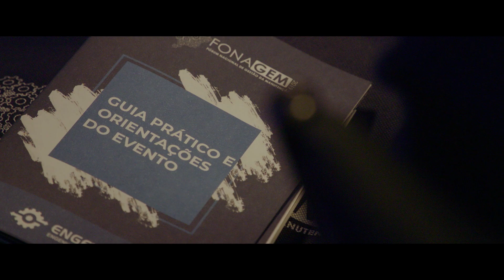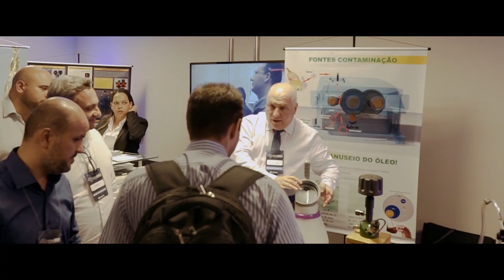FONAGEM 2019 - Fórum Nacional de Gestão da Manutenção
Matricule-se hoje mesmo na Engeteles Academy®

FONAGEM 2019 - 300 anos de conteúdo em 12 horas. Palestras com os maiores nomes do setor de Gestão da Manutenção. Muito conteúdo e networking.